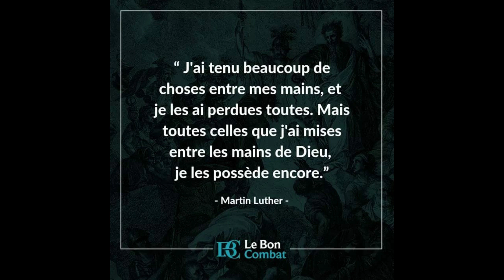Pourquoi je tombe toujours sur des faux types? (ou fausses filles) - Confie ton célibat à Dieu!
Pour participer à la prochaine session de la formation des passionnés de Dieu, inscris-toi en suivant les indications données sur ce lien
Pour consulter plus de témoignages, je vous invite à cliquer sur ce lien:
Il ne s'agit que d'une première partie, la deuxième partie suivra incessamment.
Pour ceux qui ont participé ou qui participent actuellement à la formation, voici le lien pour rejoindre le groupe des célibataires passionnés de Dieu
Pour accepter Jésus et entrer en relation avec Dieu tout de suite, veuillez cliquer sur ce lien
Pourquoi tu dois confier ta vie sentimentale à Dieu